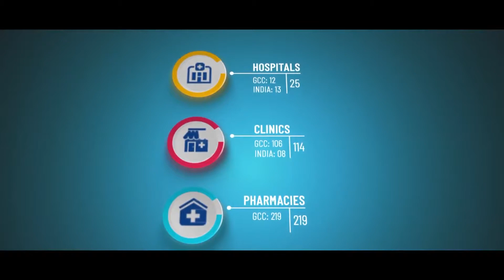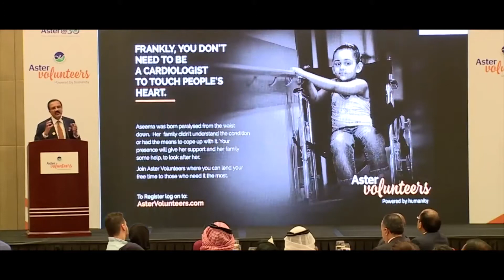Aster DM Healthcare Corporate Video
Aster DM Healthcare  Corporate Video 2019

Al Futtaim Automotive,
Al Futtaim Group,
Al Futtaim Group Jobs,
Al Futtaim Dubai,
Al Futtaim Group Dubai Jobs,
Best companies to work for In Dubai
Al Futtaim Jobs,
dubai jobs,
jobs in dubai on visit,
jobs dubai,
jobs in dubai on visit visa,
UAE Jobs,
Dubai jobs,
Gulf jobs
nurses jobs in dubai